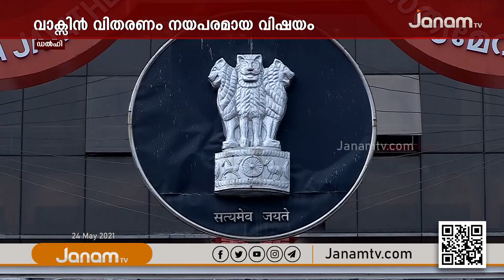രാജ്യത്തെ എല്ലാ പൗരന്മാർക്കും വാക്സിൻ സൗജന്യമായി നൽകിക്കൂടെയെന്ന് ഹൈക്കോടതി